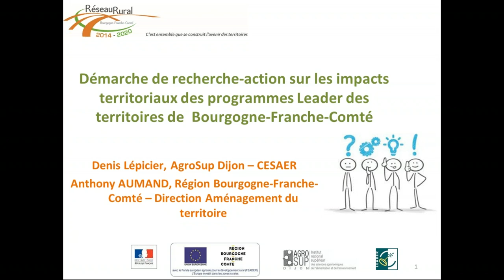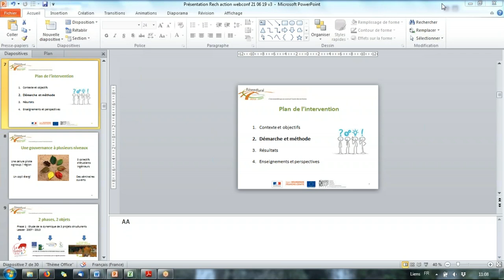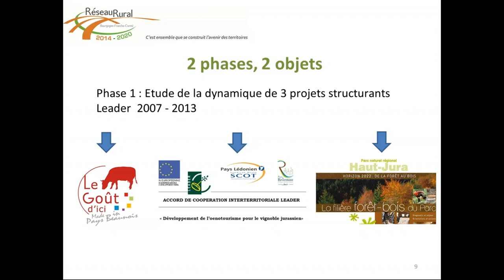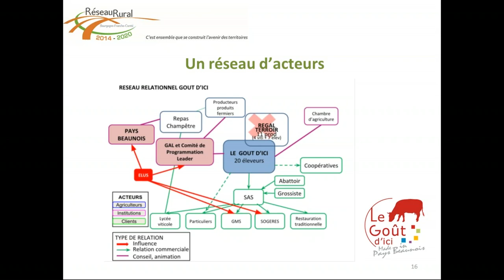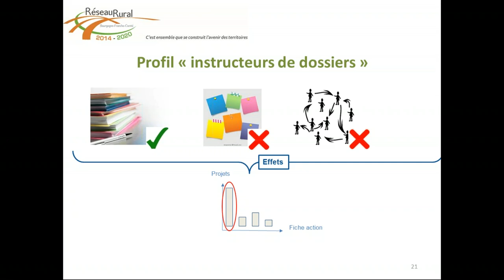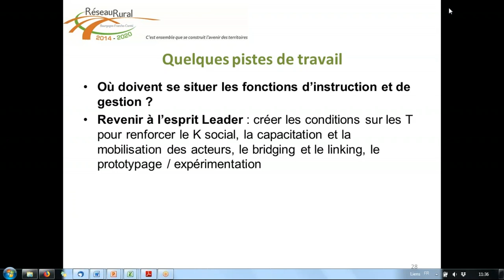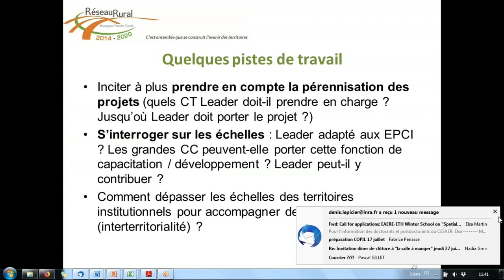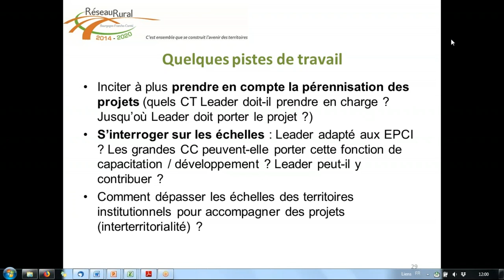Webconférence inter RRR du 21 juin 2019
Présentation de la démarche de recherche-action sur les impacts territoriaux des programmes Leader des territoires de Bourgogne-Franche-Comté avec Denis Lépicier, Ingénieur de recherche à AgroSup Dijon Quels sont les impacts territoriaux des programmes Leader et par quels canaux permettent-ils d’impulser et de pérenniser des projets territoriaux structurants ? C’est à cette question qu’une recherche-action pilotée par AgroSup Dijon et la Région Bourgogne-Franche-Comté, dans le cadre du réseau rural, a cherché à répondre en 2018 et 2019. Ce travail associant étudiants, chercheurs, institutions et territoires, vise à nourrir l’analyse des effets des programmes Leader ; à mieux comprendre les dynamiques de projets, et à tirer des enseignements pour améliorer l’efficacité des programmes Leader et plus largement des politiques territoriales. Il s’est focalisé sur deux objets principaux : les conditions d’émergence et de mise en place de projets structurants et les pratiques d’animation des territoires GAL.